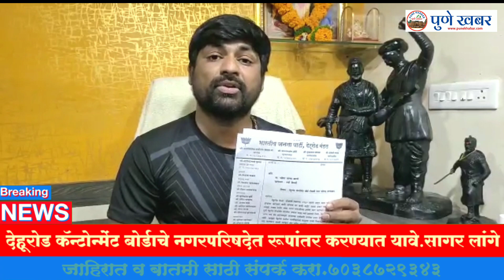देहूरोड कॅन्टोन्मेंटबोर्डाचे नगरपरिषदेत रूपांतर करण्यात यावे सर्व पक्षीय मागणी